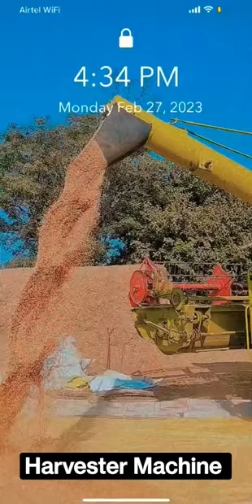Harvester Machine//Burning Harvester youtube cute animal//@Gir Cow Gujarat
Gir Cow Gujarat
Gir Cow
Burning Harvester